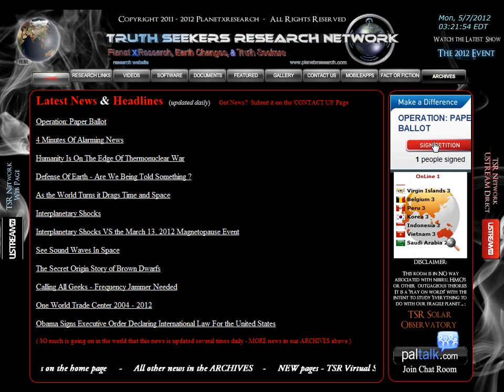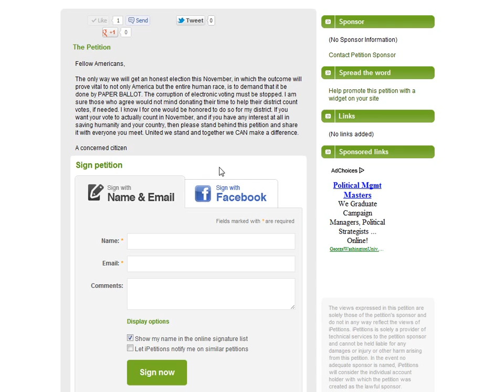Operation: Paper Ballot 2012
If you want to make a difference in the November 2012 presidential elections, and if you want your vote to actually count, then the electronic voting machines MUST GO.

I for one would be more than happy, and honored, to help count paper ballot votes for my district.  The goal is 10,000 signatures - I pray for ten fold.

When the goal has been reached I will get this to anyone that I can in Washington and in my own state